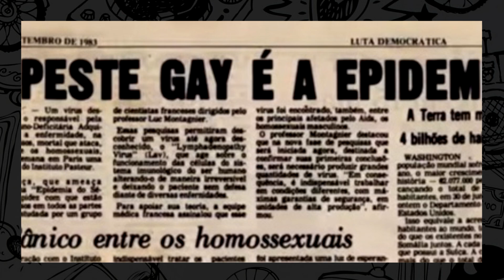Coronavírus e as epidemias na história [Atualidades]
O que o atual surto de coronavírus tem de parecido com as epidemias e pandemias ao longo da História? Entre alguns paralelos, está a perseguição a grupos sociais "culpados" pela contaminação. Tem muito mais a saber, e hoje é Cleber Roberto quem explica esse assunto.

Apoie o Historiante! Com R$4 mensais no apoia.se/historiante você nos ajuda a manter o projeto e de quebra entra para nosso grupo de apoiadores, com muitas recompensas! Vai lá!